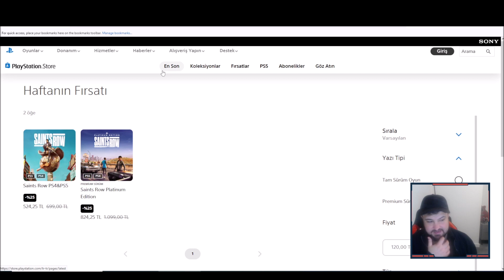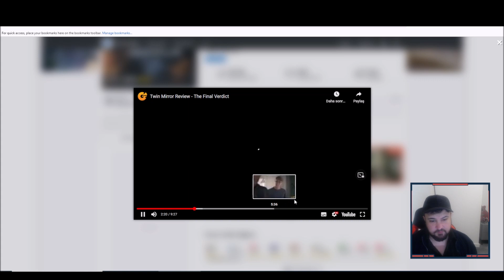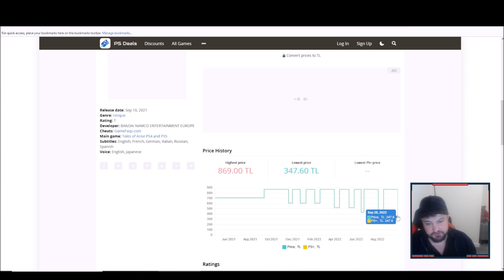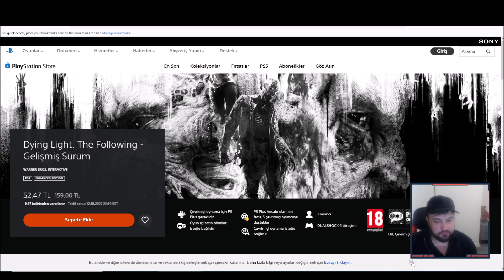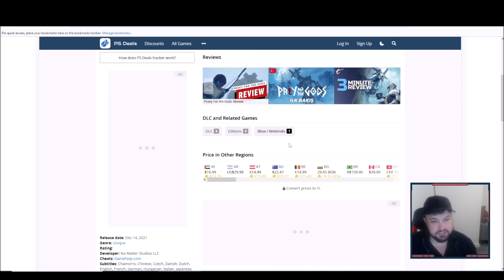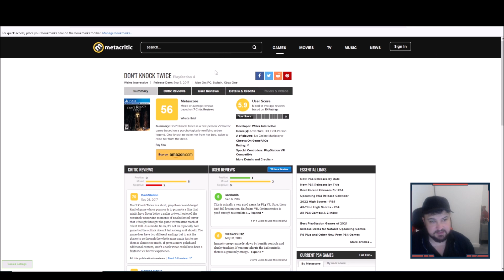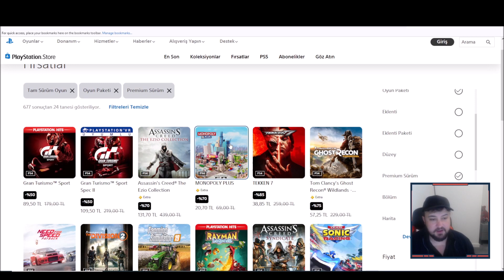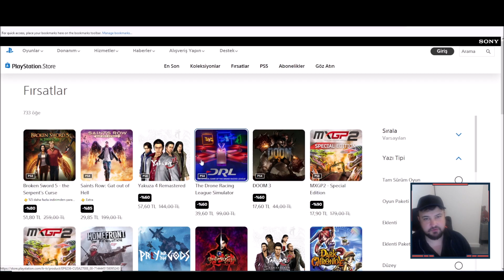PS STORE İNDİRİMLERİ OYUN TAVSİYELERİ | EN İYİ FIRSATLAR | İNDİRİM GEZEGENİ | SICAK FIRSATLAR VS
PSN: Caglarinho86